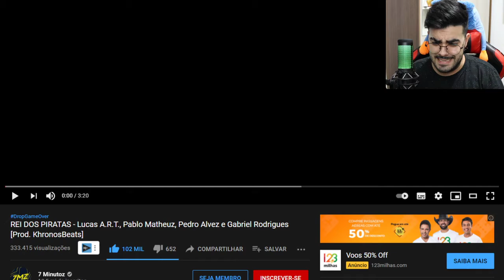REI DOS PIRATAS - Lucas A.R.T., Pablo Matheuz, Pedro Alvez e Gabriel Rodrigues *NERD REACT*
💚🎬 VÍDEO ORIGINAL: REI DOS PIRATAS - Lucas A.R.T., Pablo Matheuz, Pedro Alvez e Gabriel Rodrigues [Prod. KhronosBeats]

💲 THUMBNAKER💲